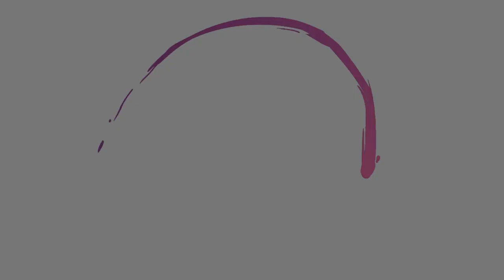The Squatch Breakfast Bagel Mukbang & Chit Chat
Today we are eating from Dev's Coffee bar

ON THE MENU:

 • The Squatch Bagel: Cream cheese, egg, cheese, sausage patty, bacon on a bagel toasted with butter

 • The Pink Starburst 24 oz. with whipped cream

 • Hashbrown